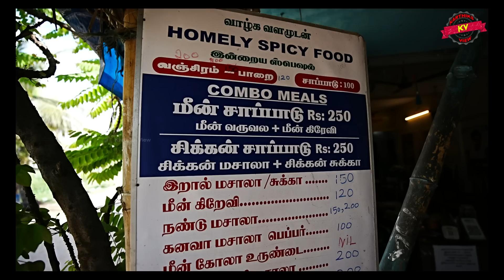வீட்டு உணவை குடுத்து வாடிக்கையாளர்களை சொந்தம் போல் நடத்தும் - Karthiks View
🙏 வணக்கம் Friends

Shop Details:
Karai Lakshmi Mess
Address: 127, Rajathi nagar, Kamarajar Salai, Karaikal, Puducherry 609602